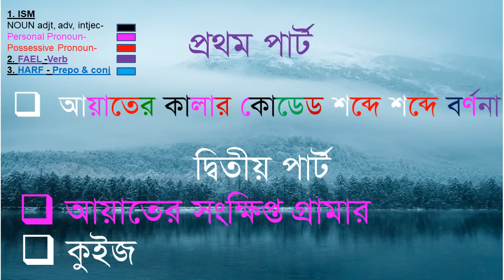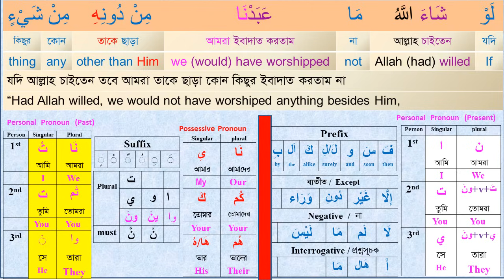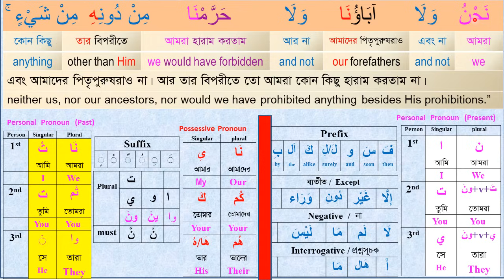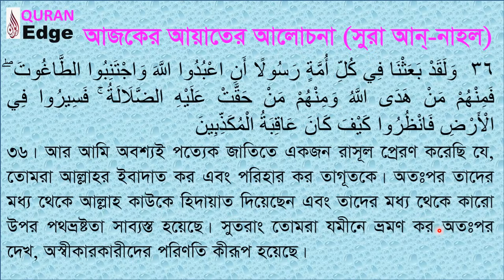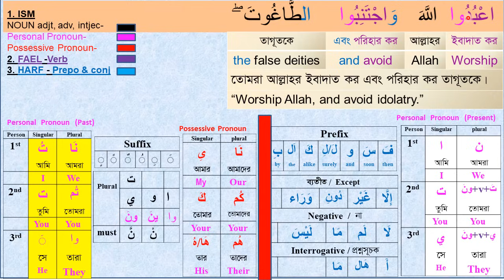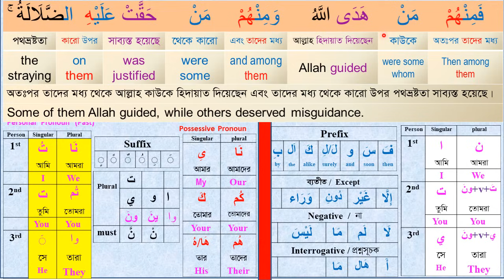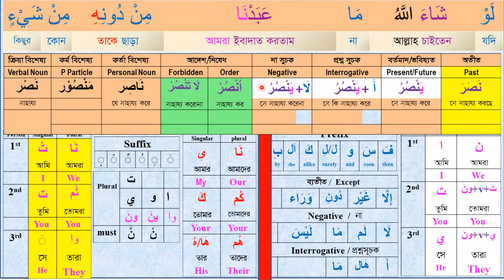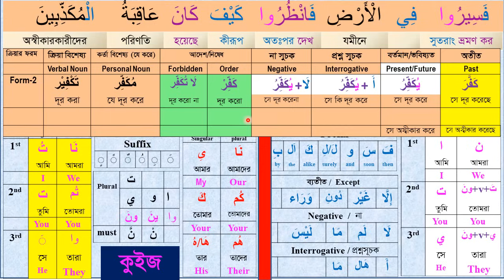Learn Quran I Class#29 (Para-14) Sura Nahal 35-36 । understand Quran easily I Arabic Grammar